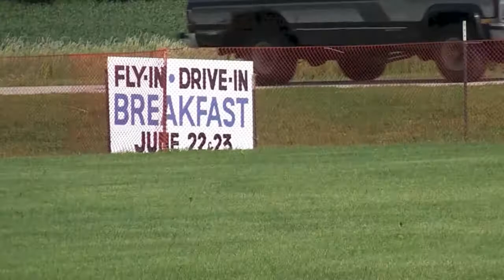Bigfoot Airfield Breakfast Fly-In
WOAH! So I'm back! Two weeks of no internet was awful. I won't lie. I'm also really sorry.
Long story short: Big storm took down tree, tree took down cable, no cable=no internet.
I have a good amount of videos to upload today to redeem myself! Hopefully you all can find it in your hearts to forgive me.